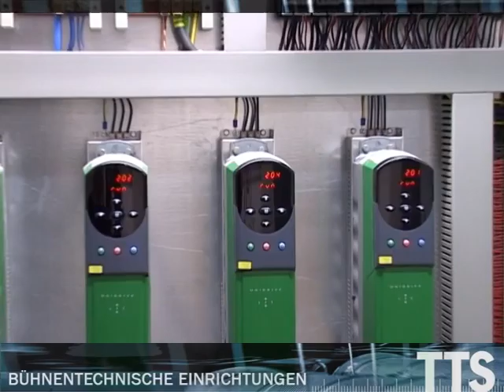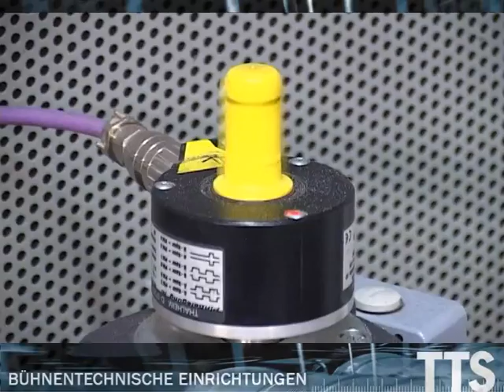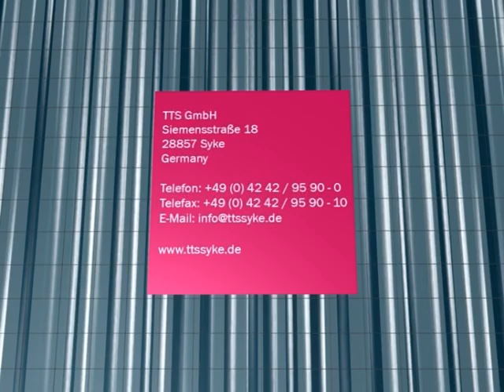TTS-Video - München, Kammerspiele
Reconstruction of upper machinery, safety system
New electronic control system satisfying the requirement
class 5 according to DIN V 19250

Fly- and pulley loft, working galleries, technical ceiling front stage
Portal tower, portal bridge with electrical drive, dollysystem for existing chain hoists

36 pcs. portal fly bars, payload 500 kg, lifting speed 1.0 m/s, each fly bar can be converted to a manual hoist by 5 moveable manual drive units

30 pcs. vertically moveable pointhoists, payload 200 kg, lifting speed 1.0 m/s

1 pc. portal bars, payload 300 kg, lifting speed 1.0 m/s

5 pcs. point hoists, payload 50 kg, lifting speed 0.3 m/s

1 pc. plafond hoist under portal bridge, payload 300 kg, lifting speed 0.3 m/s

3 pcs. fly bars in scenery hall, payload 500 kg, lifting speed 0.3 m/s

3 pcs. front stage fly bars, payload 250 kg, lifting speed 0.3 m/ss

1 pc. hand up bar for curtain system

Reconstruction of existing winches

Smoke hoods over stage, iron curtain, hanging piece magazine

Electronic control system TTS EMS II satisfying the requirement